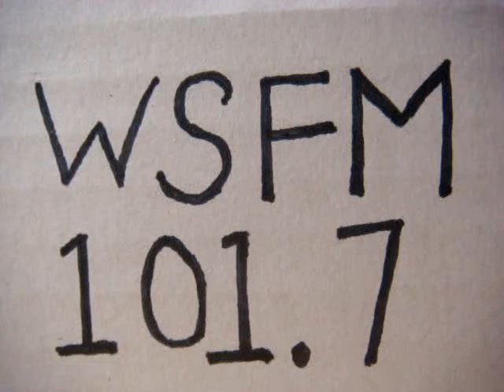No 2594 Your song with Richard Mercer. 20 October 2015